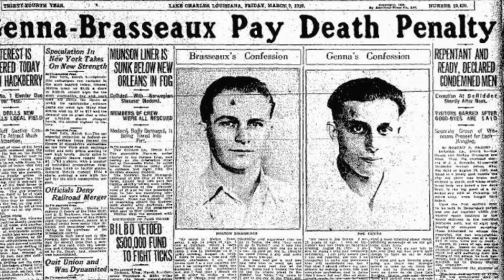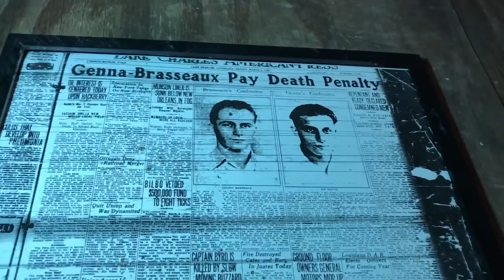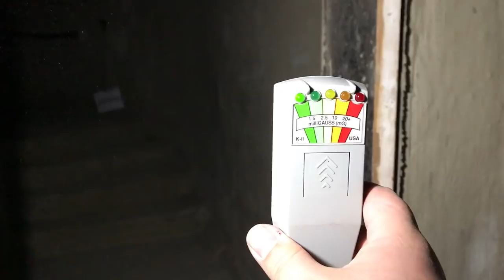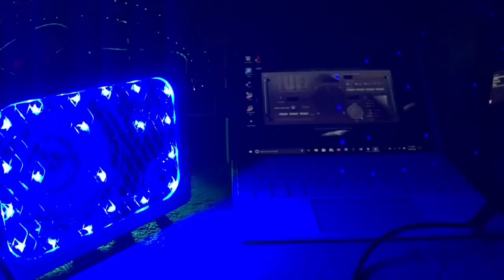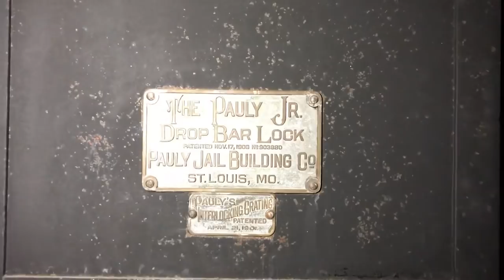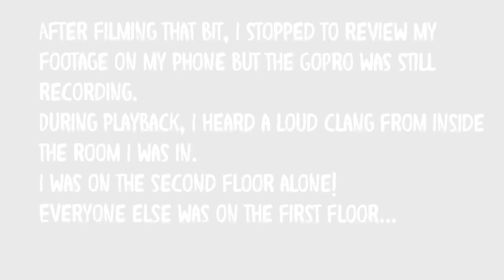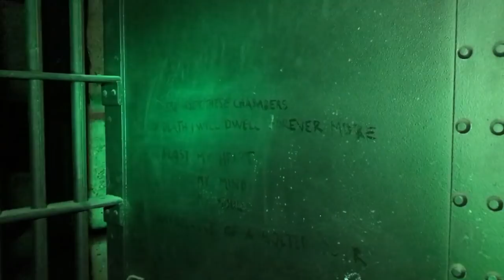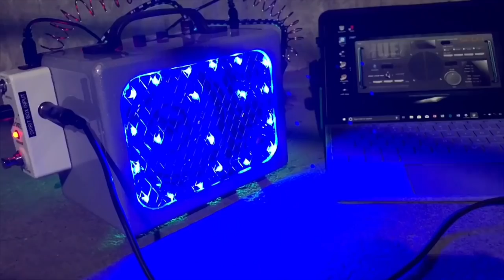Haunted DeRidder Gothic Jail | Paranormal Investigation | Used in the Netflix movie 'Eli'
In DeRidder Louisiana is an old haunted jail that is no longer in use. I joined up with some paranormal investigators to see if we could find any activity inside the old jail, and we did find some evidence! The outside of the jail was used for the Netflix movie 'Eli'.

Huge thanks to Marlena and Patty at the DeRidder Gothic Jail for having us and showing us around!

Huge thanks to Kevin Betzer and Randy Hardy, both of Deep South Paranormal, and Randy’s girlfriend Melissa for inviting me to come along with them on this amazing adventure.

Huge thanks to Dave Young of Paladin Paranormal for the tips and wisdom and some comedy relief!